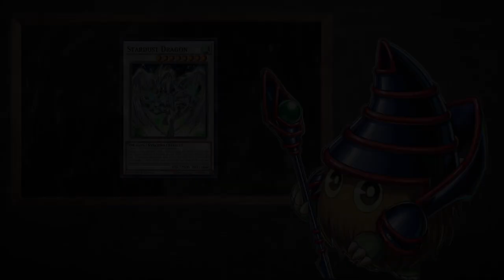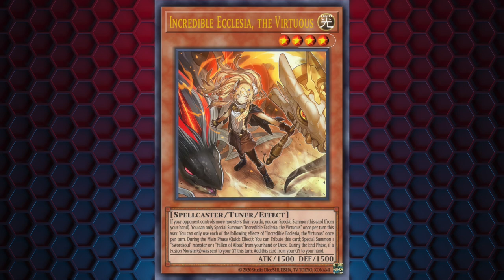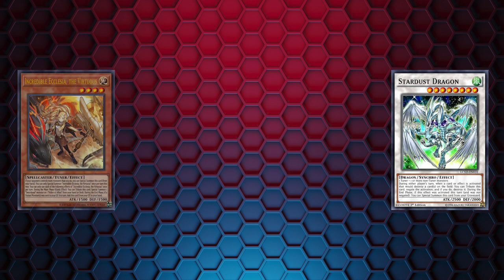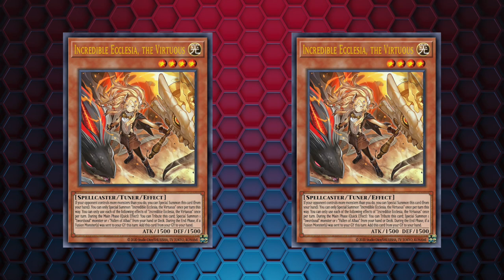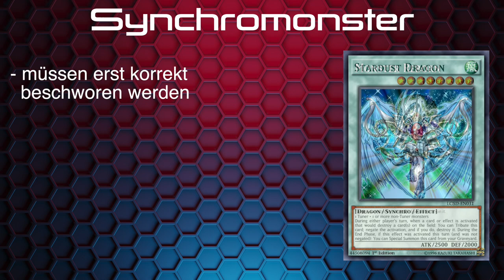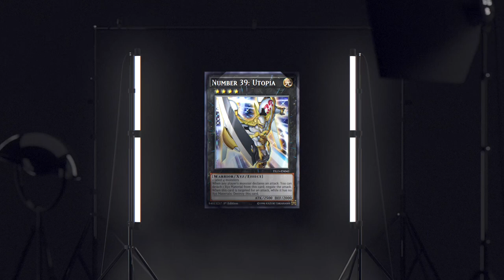Yu-Gi-Oh! für ANFÄNGER - Folge 8: Synchrobeschwörung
Willkommen zu einem weiteren Yu-Gi-Oh! Tutorial. Heute werden wir uns die Synchromonster anschauen. Falls du noch offene Fragen hast, so kannst du sie gerne in den Kommentaren stellen.

Viel Spaß!